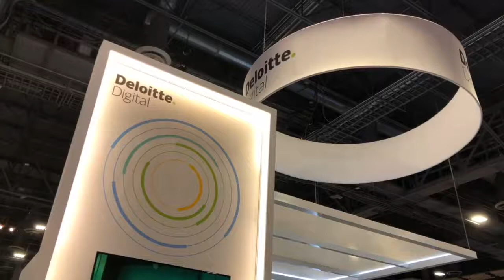Join ATADATA & Deloitte Digital for a Demo in Discovery & Migration to AWS